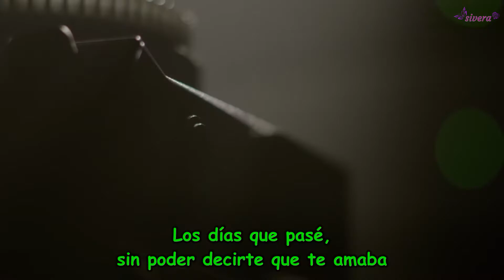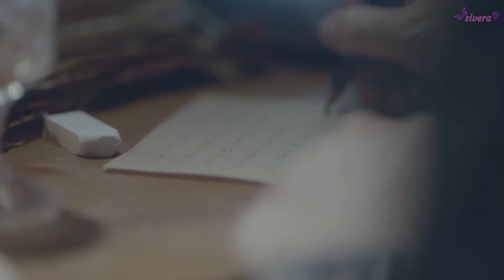IU - My old story (SUB ESPAÑOL)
Si con esta canción no sintieron nada no se de que estan hechos la verdad.
Tal parece que existen dos escenarios uno es del IU que pone una especie de cinta nueva para volver a ver todas las fotos y videos en el que ellos estan juntos todavía. Y el otro es en el que el chico escribe una especie de carta (seguramente dirigido a ella) con mucho dolor, es decir que seguramente no la vaya a abandonar porque quiera (sino no estaria sufriendo duh).

Entonces IU estando en una pequeña estacion vemos las siglas "KRBV RADIO", bueno la KRBV es una especie de estación de radio de baja potencia la misma se encuentra en Nevada, EEUU.
Pero, ¿Que quiere decir que sea de baja potencia?
Basicamente consiste en estaciones de 100 vatios que alcanzan un área con un radio de aproximadamente tres millas y media (4.8 km o un poquito más), mas o menos como 50 cuadras. Es decir que la persona para que escuche esta radio o la pueda sintonizar debe estar cerca de la estación sino es imposible ser escuchada, no sera por eso que en una parte de la cancion dice ¿Si me estas escuchando?, tiene mucho sentido.

1050 (Seguramente en realidad 105.0 sea el número de la estacion de radio) y KC significa o viene del ingles " Keep cool" algo así como "manten la calma"

Cuando habla en la radio lo unico que quiere que sepa la otra persona es que lo va a esperar, sabe que ahora es imposible estar juntos por lo que quiere que al menos sepa que lo va a esperar hasta que este listo.
Hay una escena en donde el chico esta sentado y al lado se encuentra un aparato, bueno ese es una radio antigua que se utilizaba en los años 20, ese tipo de radio se la llamaba "Galena", las mismas fueron fabricadas en el año 1929. Él esta llorando por lo que podemos suponer que si la esta escuchando y toda la situación le duele. De hecho en un momento hasta parece imaginarsela estando juntos en el auto.

Todo termina con IU apagando el monitor con los recuerdos con una sonrisa, lo que puede significar que ahora esos recuerdos no son dolorosos, es algo asi como buscar algo positivo en lo negativo, en su dolor ella busco un escapa y los recuerdos fueron ese escape al dolor.